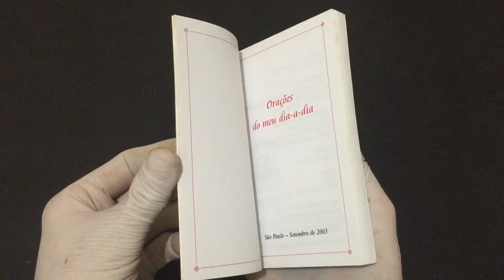IMG 4873Orações do Meu Dia a dia